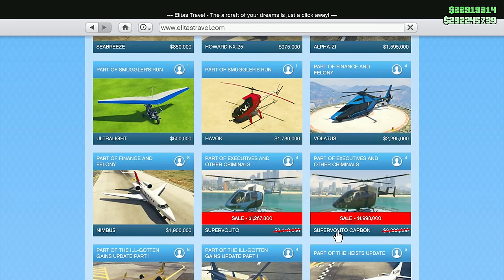NEW CHANGES Coming to GTA 5 Online! Dont Miss These GTA Online Updates (GTA5 New Update)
NEW CHANGES Coming to GTA 5 Online! Welcome to our weekly GTA Online update reminder series, where every Tuesday, we bring you a comprehensive review of the past week's updates from Rockstar before they go away and we switch to the latest GTA Online weekly update. Our videos are your go-to source for the latest bonuses, discounts on properties and discounts on vehicles, free vehicles, exclusive rewards, and other unlockables in GTA Online. Get a detailed overview of the newest developments in the game, just in time before the next GTA 5 Online weekly event news unfolds on Wednesday, and the actual update rolls out every Thursday morning. This GTA5 Weekly Event reminder series is not only rich in information but also tailored for GTA enthusiasts who want to stay ahead in the game. From insights into the latest GTA Online DLC and updates to tips on maximizing your gaming experience, these videos are an indispensable resource for all GTA players.

👋🏻  ADIOS AMIGOS!

©️ NEW CHANGES Coming to GTA 5 Online! Dont Miss These GTA Online Updates (GTA5 New Update) Video Uploaded by Hazard